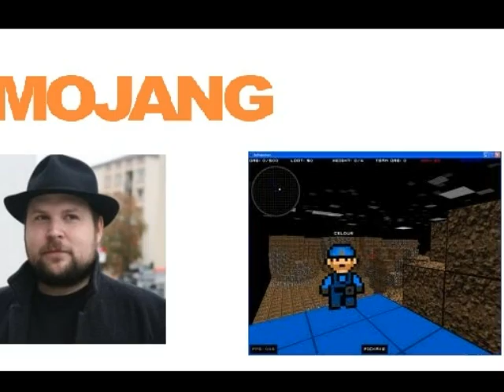Minecraft- Brief Documentary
A very short and brief documentary on the popular indie game Minecraft. I made it awhile back for a school project, and some information might be incorrect. Made with Photostory by Microsoft.
NOTE: Might be VERY quiet, turn up the volume.